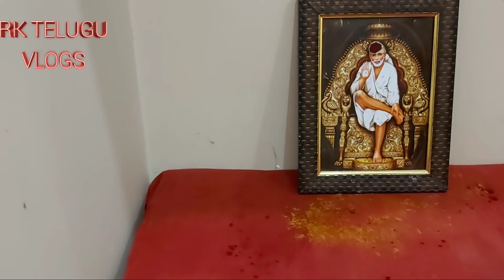సాయి బాబా తొమ్మిది గురు వారాల పూజ ఆరవ వారం ఎలా చేశానో చూడండి /saibaba 9weeks puja 6th week